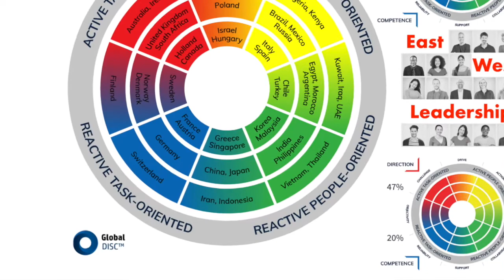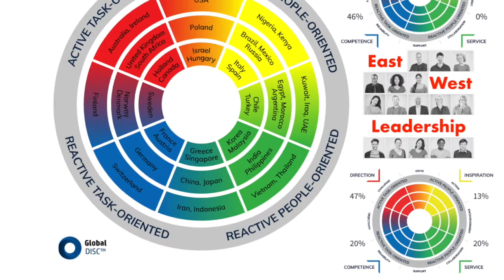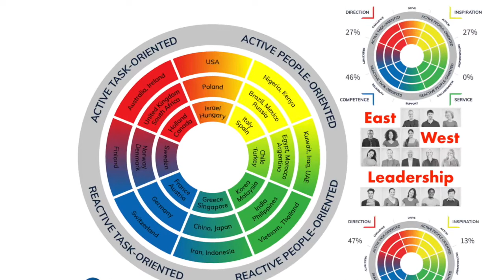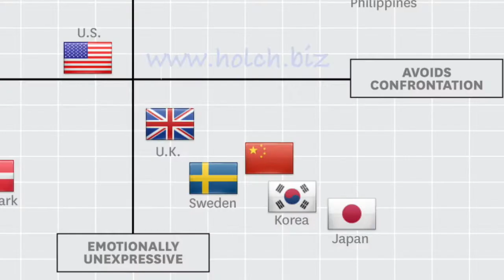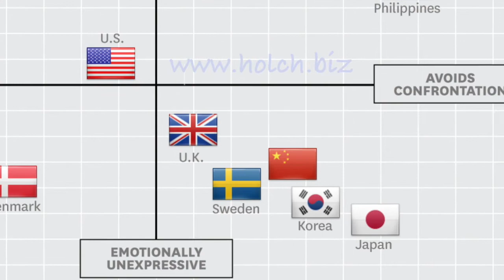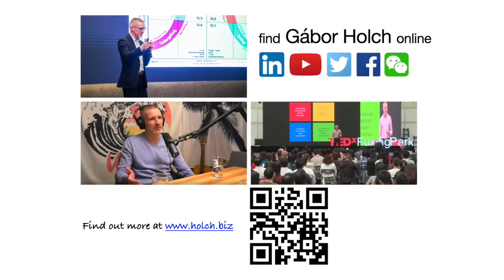Why Confucius cannot explain modern Chinese business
“Can an understanding of Confucian values help foreigners understand business in China?” This East-West Leadership Q & A video was taken from an intercultural leadership virtual workshop for Indian managers doing business with China, who asked how much China's ancient philosophy will help them in negotiating business deals. My answer starts with the demonstration of culture gaps in Erin Meyer's Culture Map and the Global DISC system. I then explain how China, like most other nations, contains several, often conflicting cultures, and that foreign businesspeople seldom operate in its mainstream culture. Although China as a whole cherishes ancient Confucian values, it is very unlikely that a foreign businessperson has to do business with a true Confucian.

To map your own cultural leadership style and intercultural compatibility with China and other nations, take my e-learning course

East-West Leadership Q&A is a playlist where I upload discussions that come out of my webinars, lectures, online leadership training, panel discussions and keynotes.